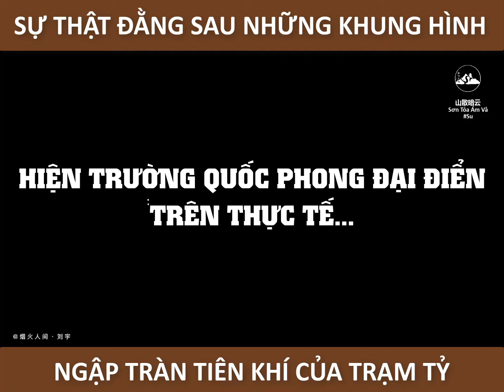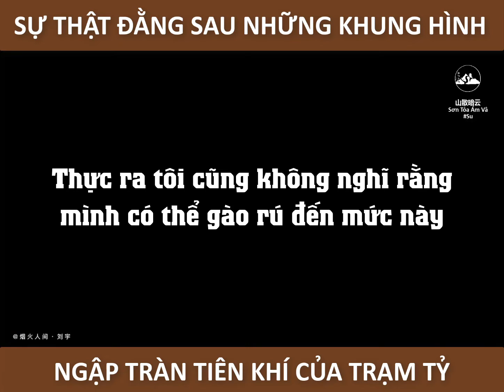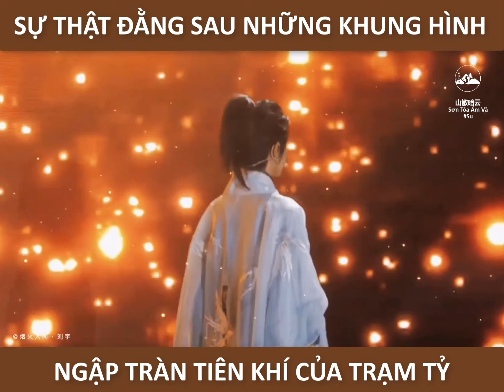[Vietsub] Sự thật đằng sau những khung hình ngập tràn tiên khí của trạm tỷ em Lưu Vũ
[Vietsub] Sự thật đằng sau những khung hình ngập tràn tiên khí của trạm tỷ
Công nhận BGM rất quan trọng, không lồng nhạc cái người ta đánh giá liền =)))))
Cre: @烟火人间·刘宇
Vietsub by Su of STAV. Pls don't reup!